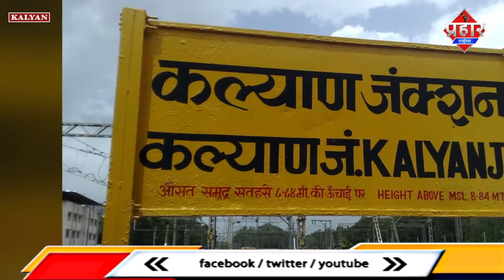𝐊𝐀𝐋𝐘𝐀𝐍 𝐋𝐎𝐂𝐀𝐋 𝐓𝐑𝐀𝐈𝐍 : कल्याण जंक्शन में टूटी ट्रैक रेल कर्मि ने दिखाई सावधानी||Saniya idrisi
𝐊𝐀𝐋𝐘𝐀𝐍 𝐋𝐎𝐂𝐀𝐋 𝐓𝐑𝐀𝐈𝐍 : कल्याण जंक्शन में टूटी ट्रैक
रेल कर्मि ने दिखाई सावधानी||Saniya idrisi||